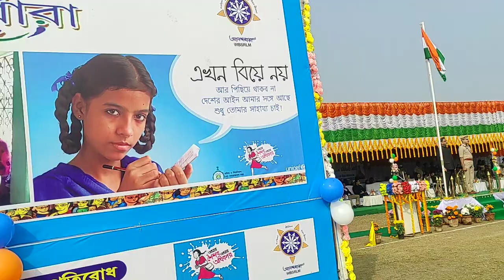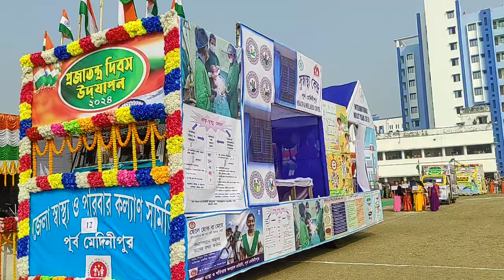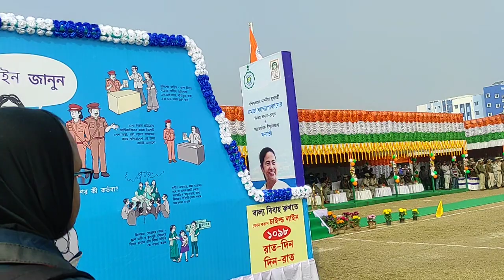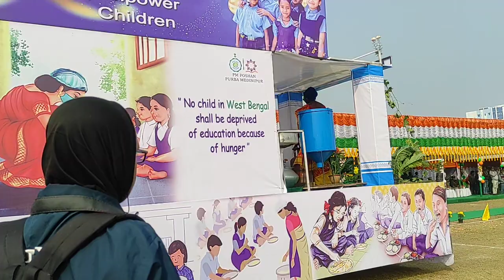পূর্ব মেদিনীপুর জেলার 75th প্রজাতন্ত্র দিবস উদযাপন 2024 Part 2